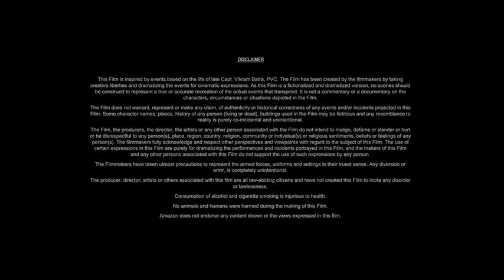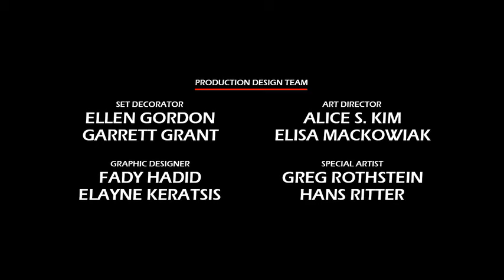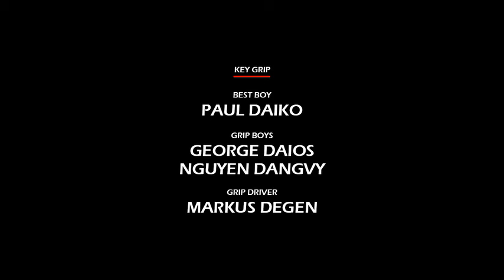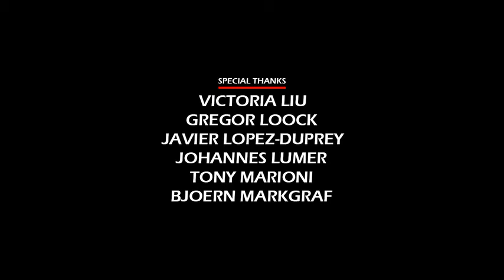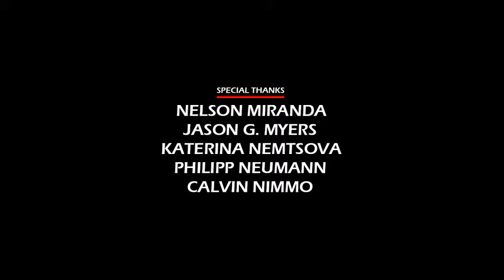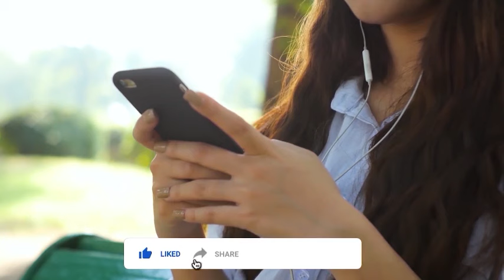Beowulf (2007) Movie || Ray Winstone, Anthony Hopkins, John Malkovich, Robin W || Review and Facts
In this video we have talked about American animated fantasy action film Beowulf (2007). What is this movie and where can you watch Beowulf 2007 movie? It has been talked about. All interesting facts about Beowulf movie are told in this video and the Beowulf full movie HD version is also given information about which OTT platform or satellite channel you will get to watch it officially. Also, we have talked in detail with about the technical department, music department, pre-production, filming and post-production of Ray Winstone Beowulf movie. How much was the Beowulf full movie budget? and how much the movie Box Office Collection has also been updated. We have also discussed the story of this film and a small review of the story of Beowulf full movie in english has also been given. Apart from this movie facts, story line, star cast, Beowulf full movie Ray Winstone & other actors performance and which character has played what role? All of these have been discussed.

Movie Credits!
Directed by: Robert Zemeckis
Screenplay by: Neil Gaiman, Roger Avary
Produced by: Steve Starkey, Robert Zemeckis, Jack Rapke
Starring: Ray Winstone, Anthony Hopkins, John Malkovich, Robin Wright Penn
Production Company: Shangri-La Entertainment, ImageMovers
Distributed by: Paramount Pictures, Warner Bros. Pictures
Release Date: November 5, 2007